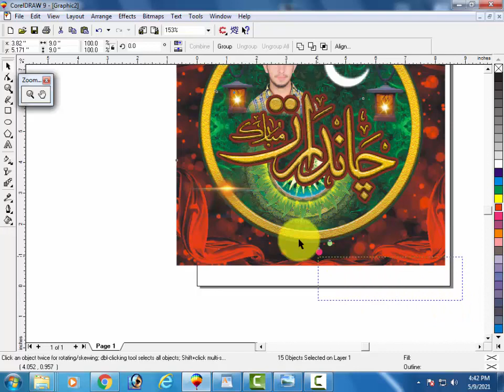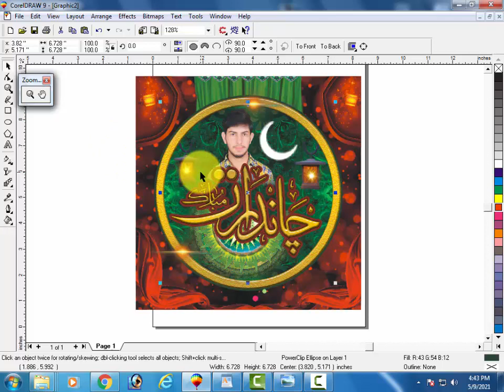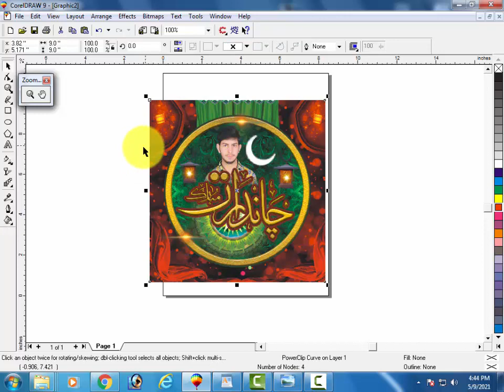Chand Raat Mubarak DP cdr file Eid Mubarak free DONWLOAD